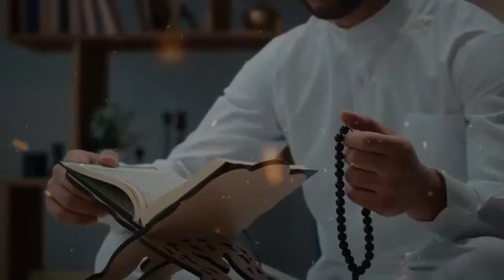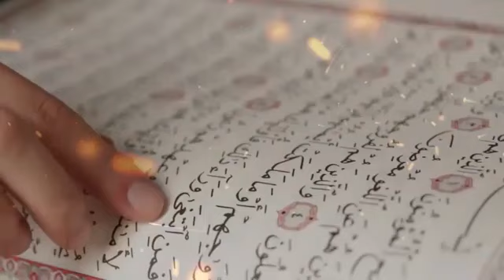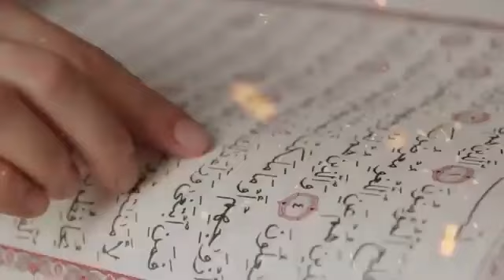SUBHANALLAH! PASTOR NYATAKAN MASUK ISLAM, TAK PERCAYA LAGI AJARAN YESUS